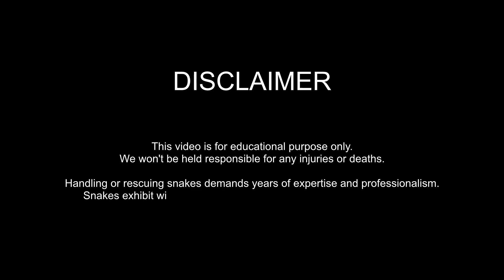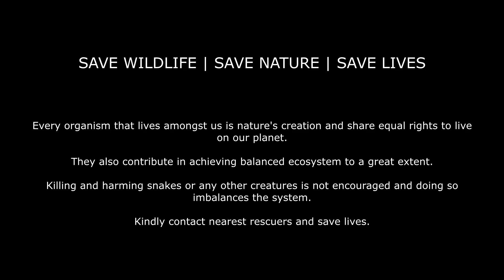Deadly Russell's Viper Midnight Rescues | Episode 01 | Two Rescues Done | ADV Serpent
Russell's viper (Daboia russelii) is a Haemotoxic venomous snake in the family Viperidae native to the Indian subcontinent and one of the big four snakes in India.

Russell's viper is found in India, Sri Lanka, Bangladesh, Nepal, and Pakistan.

Russell's viper is not restricted to any particular habitat, but does tend to avoid dense forests.
The snake is mostly found in open, grassy or bushy areas, but may also be found in second growth forests (scrub jungles), on forested plantations and farmland. It is most common in plains, coastal lowlands, and hills of suitable habitat. Generally, it is not found at altitude, but has been reported as far up as 2300–3000 m (7,500–9,800 ft).
Humid environments, such as marshes, swamps, and rain forests, are avoided.